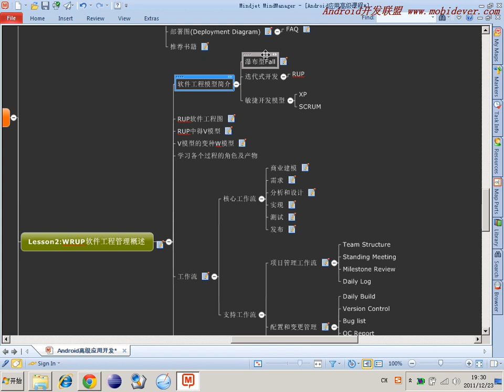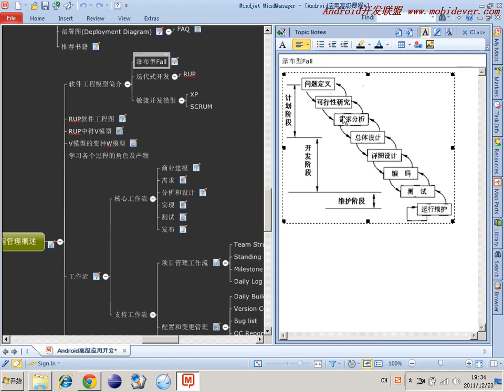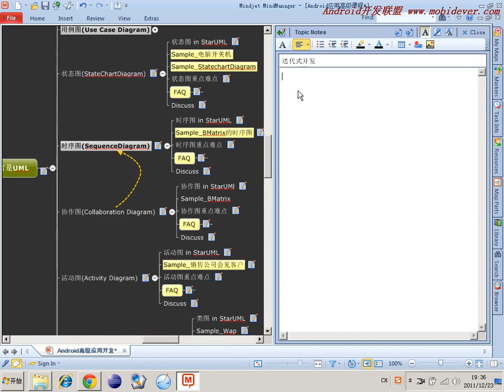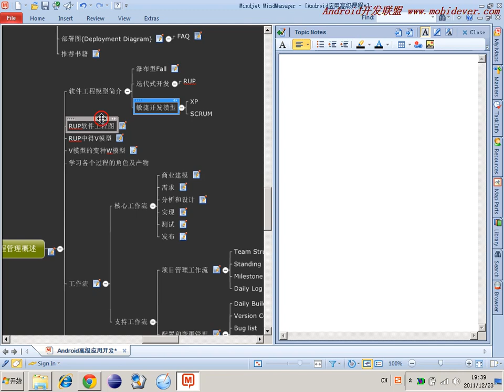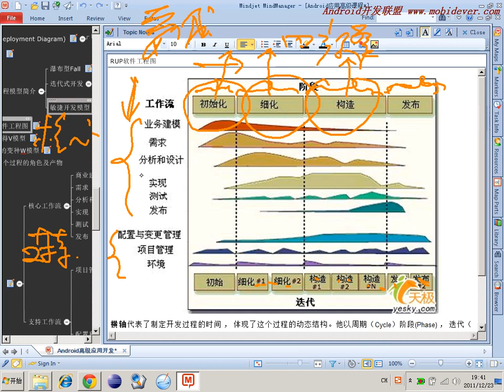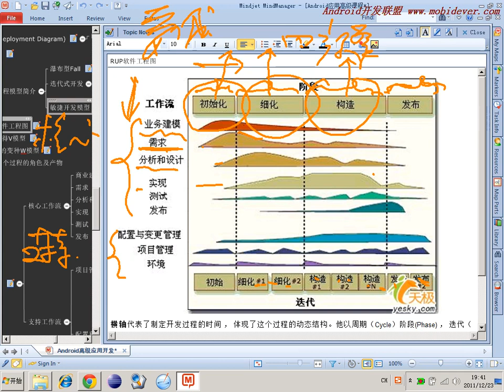选修 敏捷开发软件工程22 软件工程软件概述及RUP